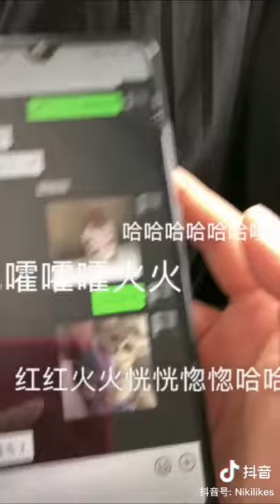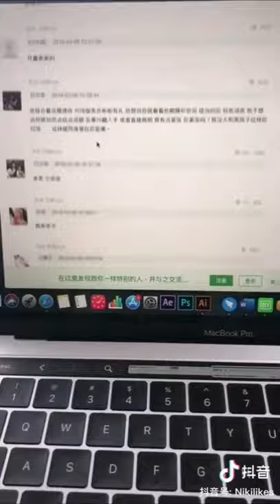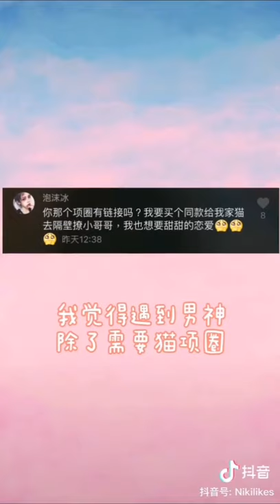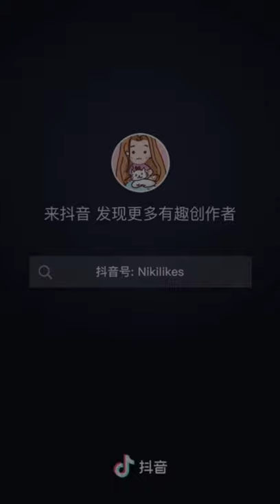[抖音][TIK TOK][小剧情][LOVE STORY]ROMANTIC CUTE COUPLE GOAL帅气小哥哥 #01